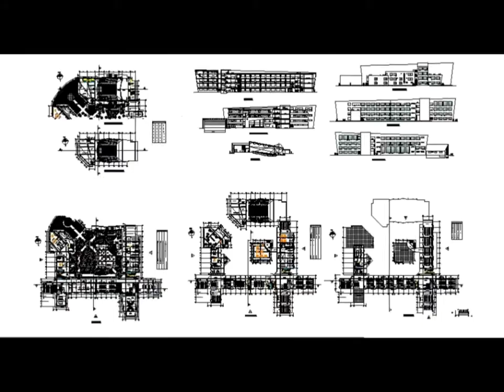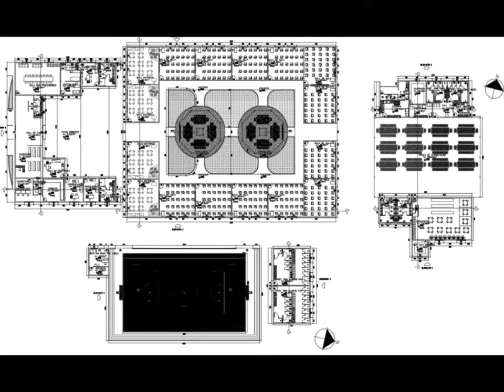DIFFERENT COLLEGE BUILDING IDEAS AUTOCAD FILES | Cadbull | Architecture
DIFFERENT COLLEGE BUILDING IDEAS | AUTOCAD FILES |

3.Classroom of college elevation, section, plan and structure cad drawing details

4.Historic social sciences faculty building elevation, section and floor plan cad drawing details

8. First, second, third floor and cover plan details of poly-technic college building

10. Higher education college building layout plan and auto-cad drawing details